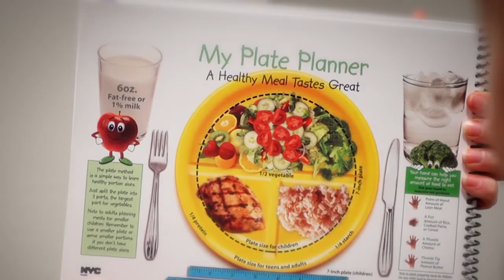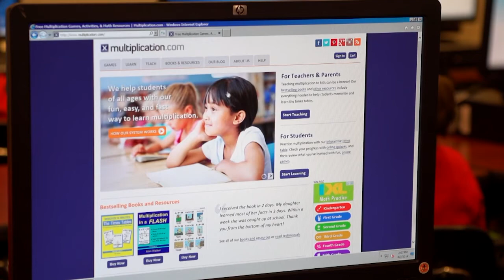CTG Success Stories - Success at Oklahoma City Public Schools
Since 2012, Oklahoma City Public Schools has increased the number of Certified Healthy schools by 900% with help from Oklahoma City-County Health Department's Community Transformation Grant (funded by the CDC). By teaching kids that health is a lifelong pursuit, including eating better foods and staying physically active, the district is creating a legacy of wellness for generations to come.